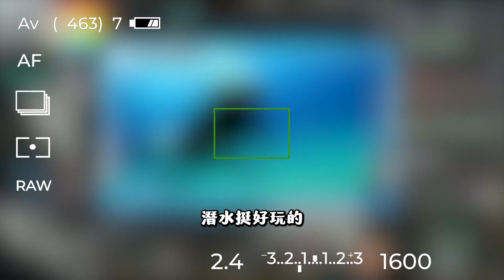【Stanley】上路妮可強勢登場！胖叔叔全新角色池？？丹殺上路線霸劍魔！怎麼是我在CARRY啊！？下路死30次到底什麼水平？還好這是GoDown帳號！這次我的閃現絕不拿來逃跑！口訣一過大招必中！！